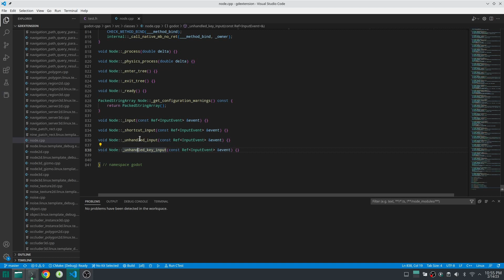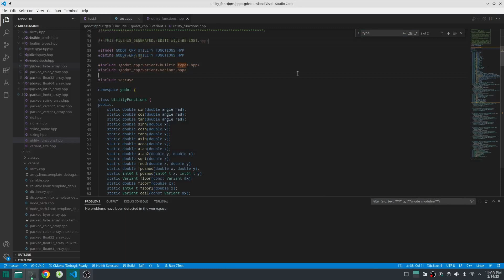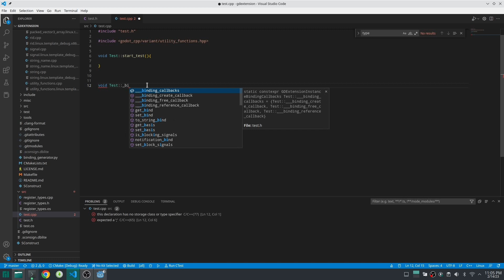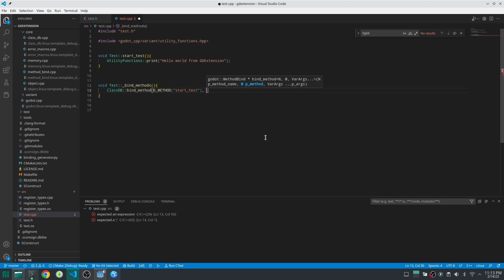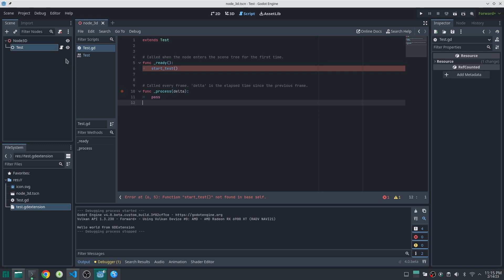GDExtension method bind - part 5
In this part we are going to write ready function in GDExtension and also learn how we can bind method in GDExtension to use them inside GDScript